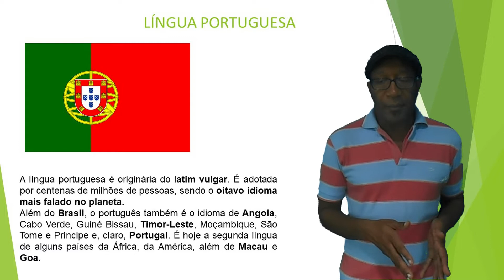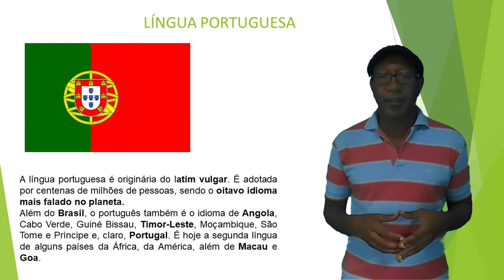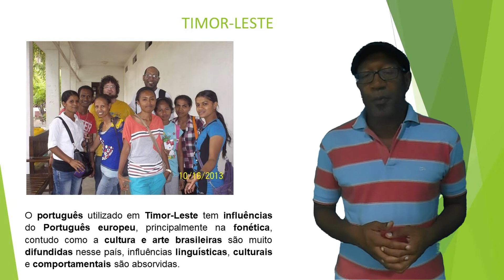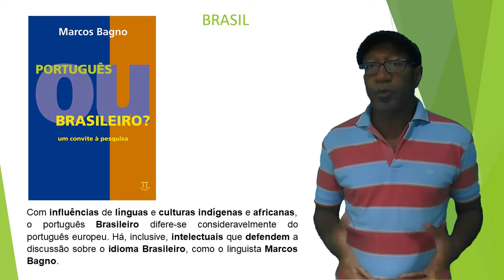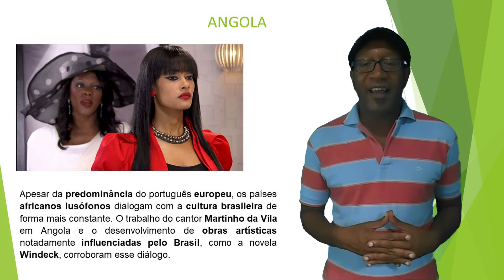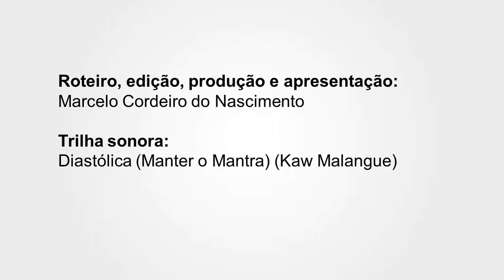06 PORTUGUES NO MUNDO 3rd Grade 1st trim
Sexta aula do primeiro trimestre de Língua Portuguesa e Literatura Brasileira
Vídeos associados: